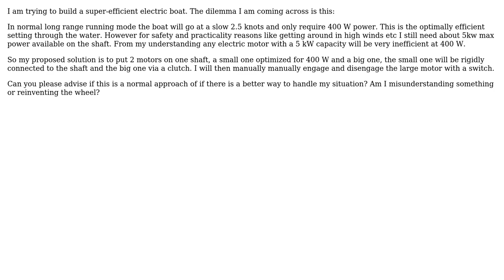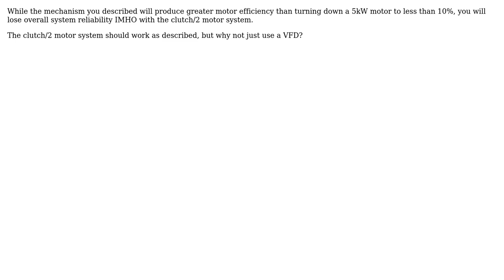Multiple Electric Motors on single shaft to improve efficiency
With thanks & praise to God, and with thanks to the many people who have made this project possible! | Content (except music & images) licensed under CC BY-SA | Music | Images & others | With thanks to user T Ziebro user Fred user Andreas and the Stack Exchange Network Trademarks are property of their respective owners. You are responsible for your own actions.